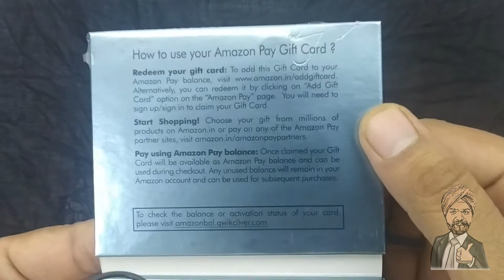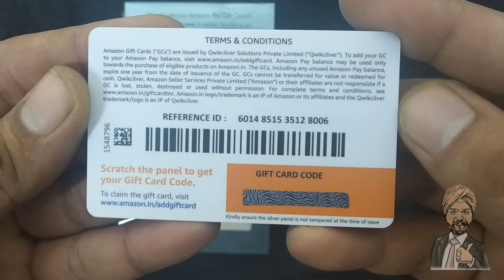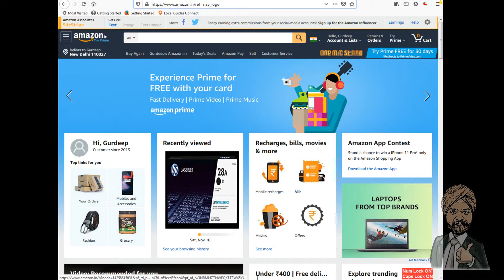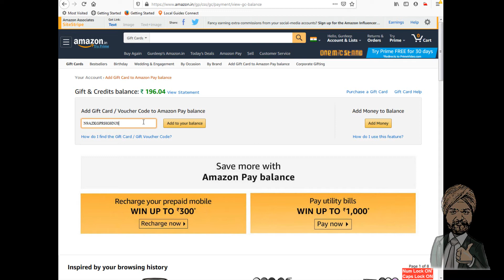Amazon Gift Card | Hindi | Learn & Fun Guruji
Hello friends In this video I will unbox amazon India gift card

This is very nice product for gifting purpose

The product can be used at home , office etc.